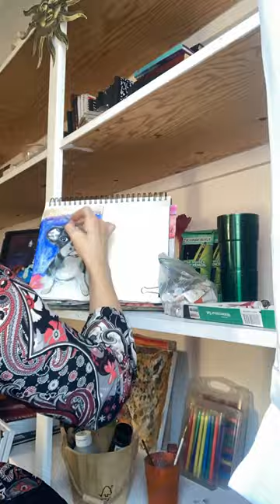Baby Boston Terrier 🖌️🎨 my Etsy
Art of today 🖌️🎨

Sharing my Etsy site-which can also be found on my business website.

My goal is to sell my paintings to help myself get a good start at my ‘rebuilding a life with spinal cord injury’
Take a look at my Instagram page and/or business and Etsy page.
Purchasing of paintings available through Etsy only. I don’t know what your nfts, etcs are so don’t bother asking.